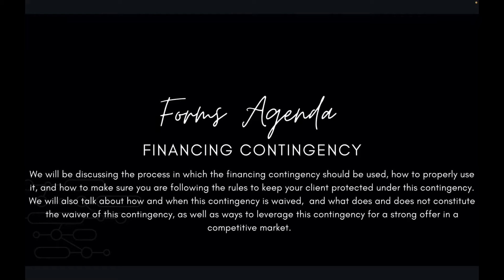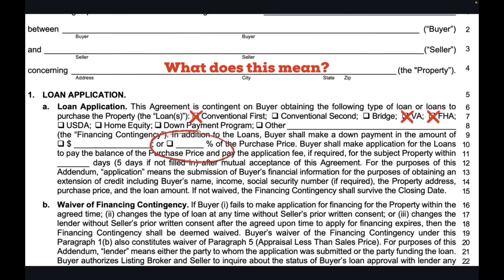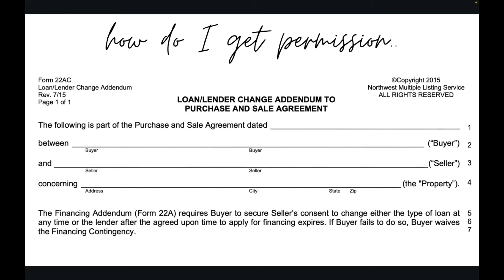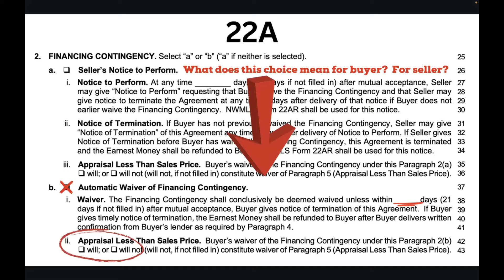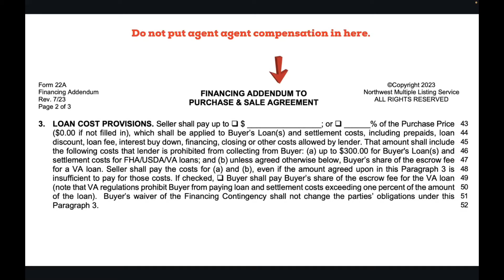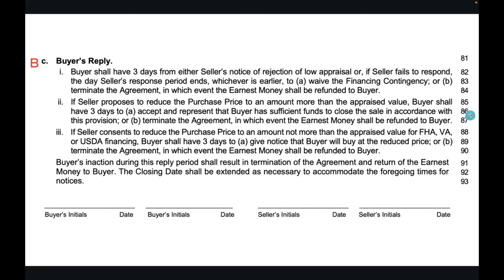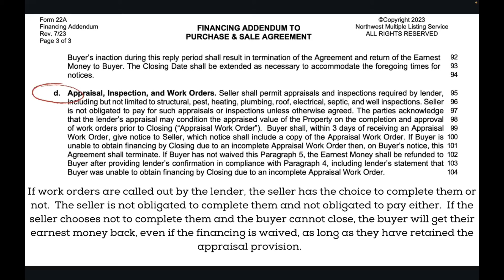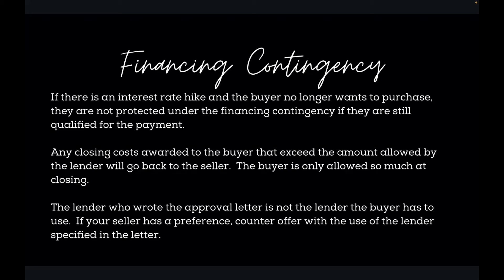Form 22A and 22AR: Guide to Financing Contingencies | Dive into Contracts Excellence with Jen Knox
Welcome back to Contracts Excellence, your trusted series presented by The Madrona Group. In this enlightening episode, we're diving deep into the complex world of Form 22A, the Financing Contingency, and its companion, Form 22AR, the Financing Contingency Notice, with the guidance of our expert host, Jen Knox, Managing Broker extraordinaire.

Form 22A & 22AR Unveiled: Your Roadmap to Financing Contingencies

Ever wondered about the ins and outs of Form 22A and 22AR? Prepare to be enlightened as we explore their purposes and delve into effective strategies for navigating these essential forms:

1. The Purpose of Form 22A

Jen demystifies Form 22A's role in the real estate transaction, providing insights into financing contingencies and their significance.
2. The Power of Form 22AR

Discover how Form 22AR, the Financing Contingency Notice, can be a game-changer in your transaction, empowering you with options and information.
3. Crafting Effective Financing Strategies

Learn tried-and-true tactics for structuring financing contingencies that protect your interests while keeping the deal on track.
4. Responding to Financing Contingencies

Jen discusses how to navigate responses to Form 22AR effectively, ensuring that all parties remain informed and the transaction progresses smoothly.
Empowering You with Knowledge

Throughout this episode, Jen Knox shares real-world examples and practical advice to equip you with the insights needed to confidently navigate Form 22A and 22AR in the ever-evolving real estate landscape. Whether you're an experienced pro or new to real estate, this episode ensures you make informed financing decisions and protect your interests.